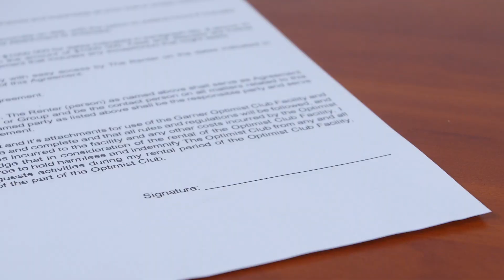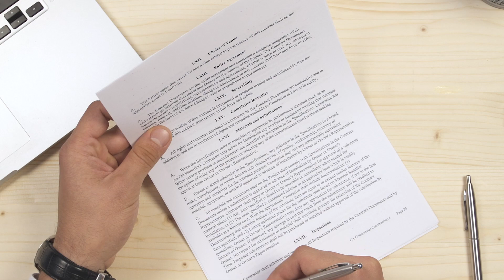How to Get an Apostille in Philadelphia, Pennsylvania ? | Apostille International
We specialize in apostilling documents, providing a seamless experience for your peace of mind. Our commitment to excellence ensures the hassle-free validation of your documents for use abroad.

Leave your worries behind, as we handle all the details. Explore our range of service plans tailored to your needs, complete with customized pricing options.